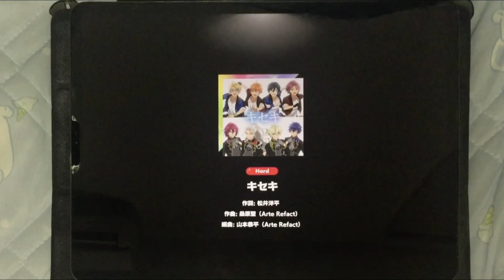[あんスタMusic] キセキ [Hard 23] Perfect Combo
キセキ / Trickstar & Eden
スピード 7.0　タイミング 0　iPadPro12.9